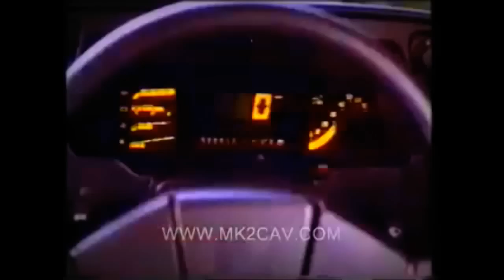Opel GSI Commercial